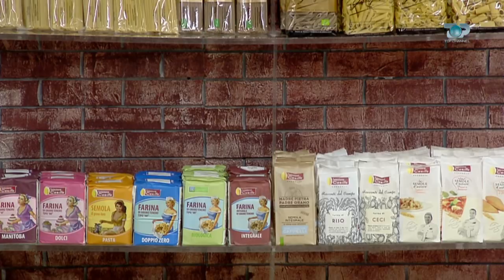Ne Shtepine Tone, 25 Janar 2018, Pjesa 1 - Origjina e Cheescake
Cheesecake-u është një ëmbëlsirë e ëmbël e përbërë nga një ose më shumë shtresa. Sot do ju sjellim informacion mbi Cheesecake-un dhe disa receta interesante.
Fillimisht ndjekim origjinën e saj.